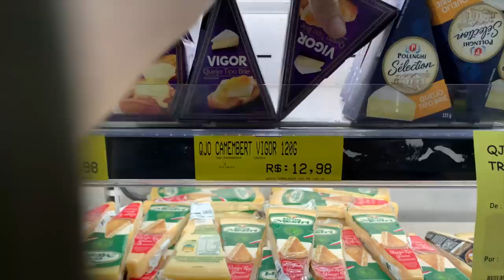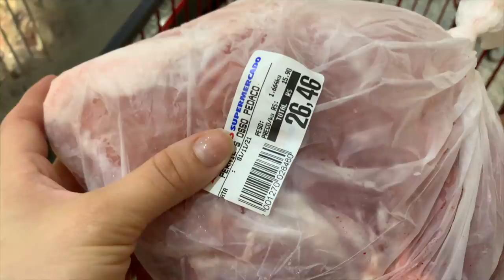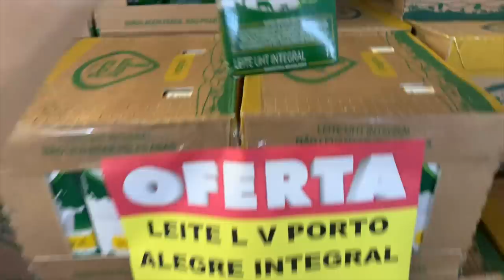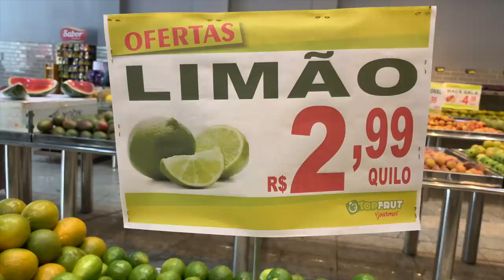CARDÁPIO COMPLETO CEIA DE NATAL ATÉ R$120 - DESAFIO | PALOMASOARES | PahTodoDia 22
➜ps; A ideia inicial era fazer lombo recheado, mas acabei comprando PERNIL,  na pressa esqueci de anotar e me confundi quando falei nos preços , porem NA EXECUÇÃO EU JA FALEI PERNIL!

Esse é um vídeo de CARDÁPIO COMPLETO CEIA DE NATAL ATÉ R$120 - DESAFIO NATAL 2021